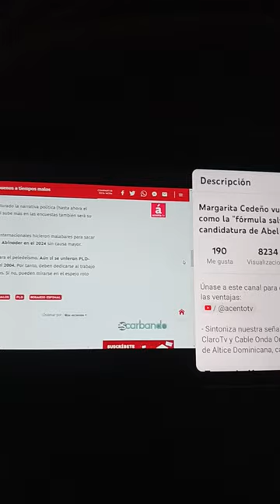ACENTO TV FAUSTO ROSARIO EXPLICA PORQUE PERDIO EL PLD EN EL 2020